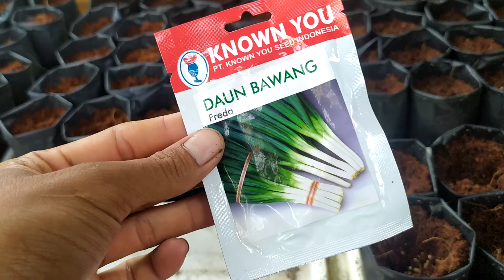Cara tanam daun ketumbar sistim fertigasi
Hai semua..
Selamat datang kembali di channel kami @AquaponikHidroponik , dan selamat bergabung untuk yang baru berkunjung ke channel kami.

Di vidio kali ini saya buat tutorial semai daun ketumbar ya temen".. Silahkan simak vidio nya agar tau proses nya..

Semoga video ini bermanfaat untuk teman-teman semua.. Terimakasih atas dukungannya. Selamat dan Semangat Berkebun..